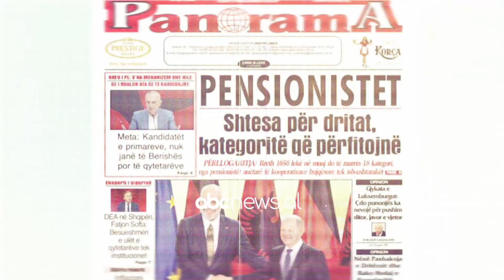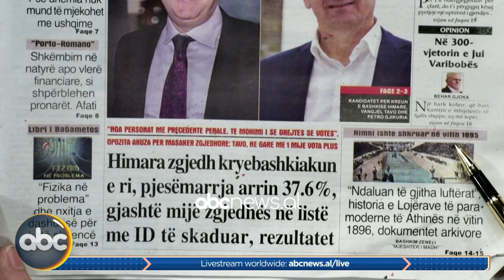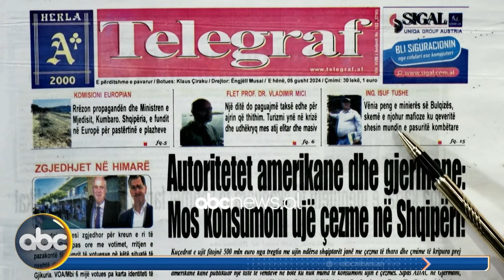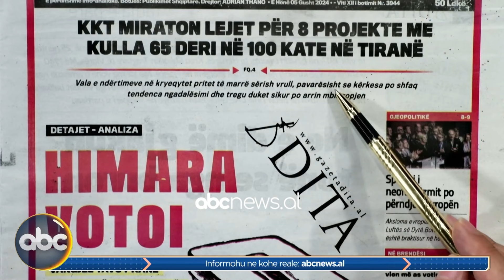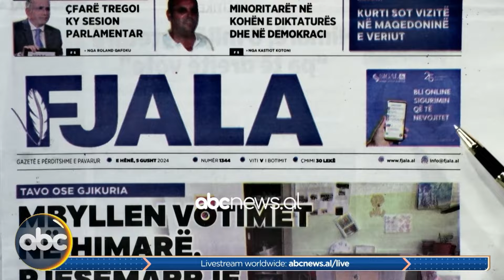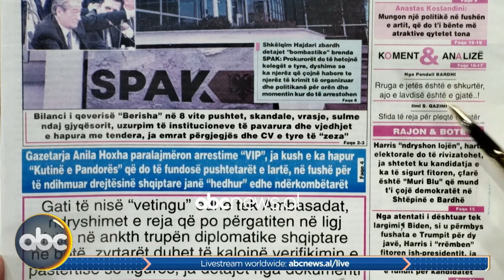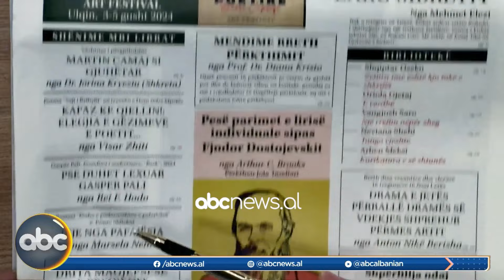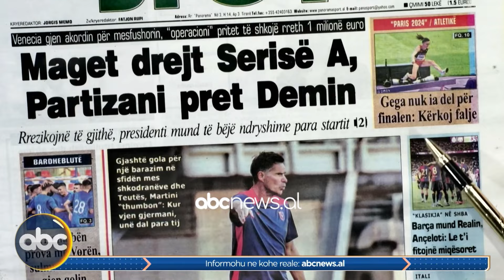05 gusht 2024, “Shtypi i ditës” – Mirëmëngjes me Bashkim Hoxhën| ABC News Albania